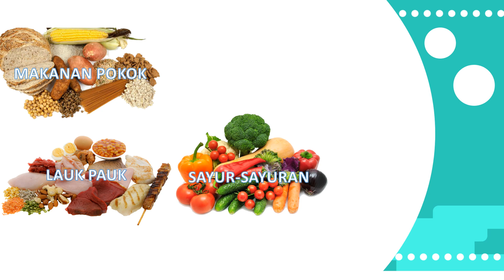4 Sehat 5 Sempurna (SmartPoint PKM001)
video pembelajaran untuk paud dengan tema kebutuhanku, yang berisi pengetahuan tentang makanan dan minuman 4 sehat 5 sempurna